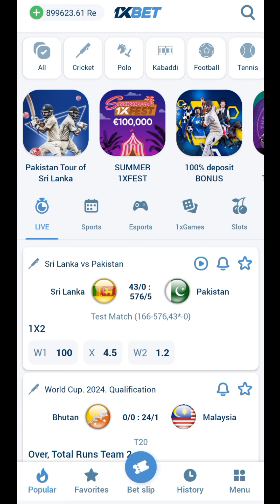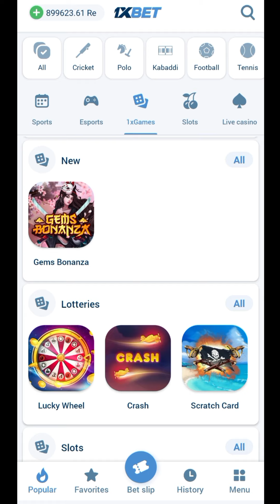1xbet new game Gems Bonanza. How to play gems bonanza game? 1xbet gems bonanza winning trick.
1xbet new game gems bonanza
how to play 1xbet gems bonanza game?
Full review 1xbet gems bonanza game.

1xbet  new  registration